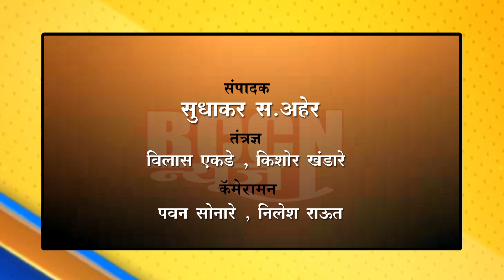बुलडाणा : धर्मवीर युथ फाऊंडेशनचा वर्धापन दिन सोहळा संपन्न..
गोरगरिबांच्या सेवेसाठी व अन्याय-अत्याचाराला वाचा फोडण्यासाठी एकत्र या - पृथ्वीराज गायकवाड..